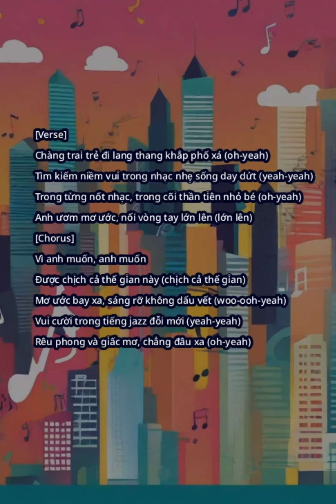Rêu phong và giấc mơ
[Verse]
Chàng trai trẻ đi lang thang khắp phố xá (oh-yeah)
Tìm kiếm niềm vui trong nhạc nhẹ sống day dứt (yeah-yeah)
Trong từng nốt nhạc, trong cõi thần tiên nhỏ bé (oh-yeah)
Anh ươm mơ ước, nối vòng tay lớn lên (lớn lên)

[Chorus]
Vì anh muốn, anh muốn
Được chịch cả thế gian này (chịch cả thế gian)
Mơ ước bay xa, sáng rỡ không dấu vết (woo-ooh-yeah)
Vui cười trong tiếng jazz đỗi mới (yeah-yeah)
Rêu phong và giấc mơ, chẳng đâu xa (oh-yeah)